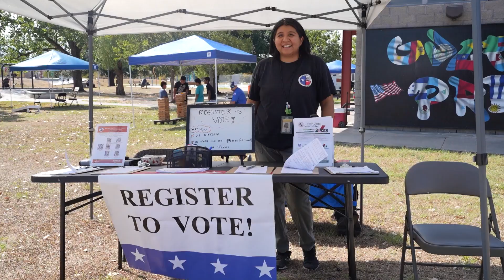Commissioner Briones seeks public input to reimagine Burnett Bayland Park in Southwest Houston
Commissioner Lesley Briones is reimagining Burnett Bayland Park in Southwest Houston into a signature park!
👉 This past weekend we received feedback from residents in the area to help determine the future of this important greenspace.